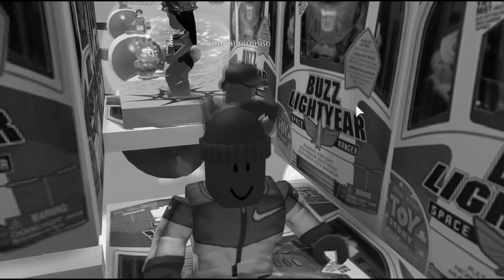2 PLAYER TOY STORY 4 OBBY IN ROBLOX